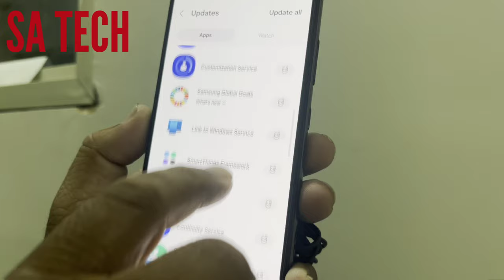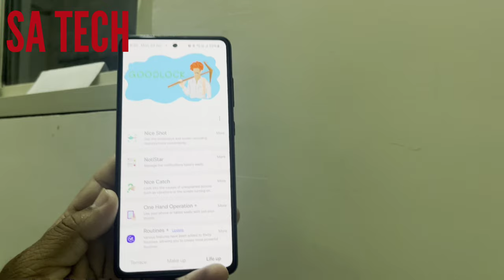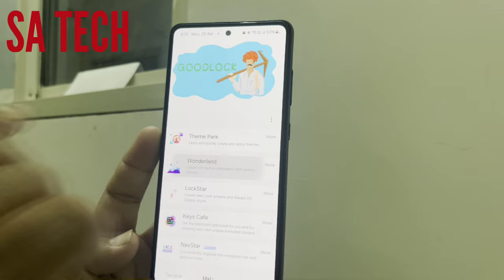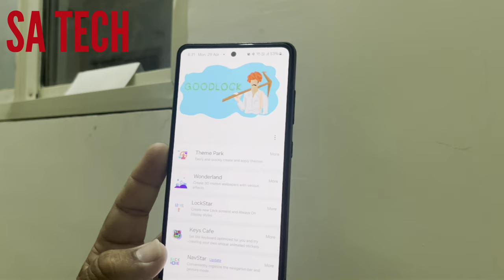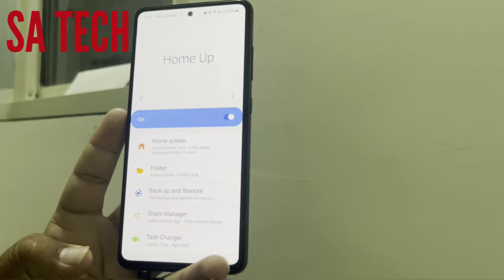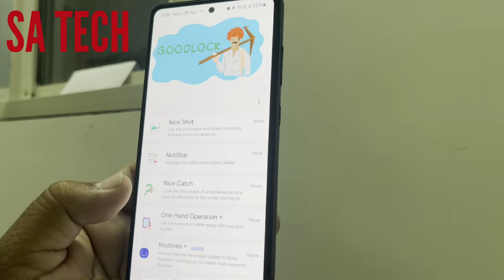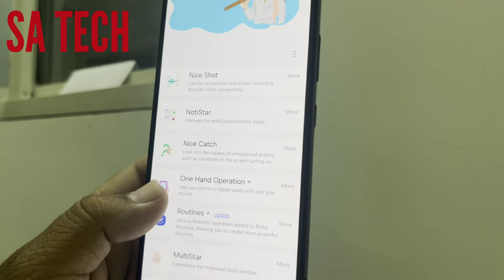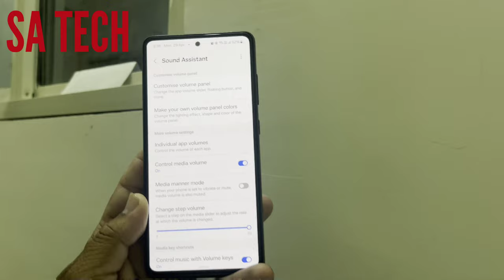Samsung Good Lock 2024 These Features Will Blow Your Mind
in this video i describe about samsung good lock new update and features 2024